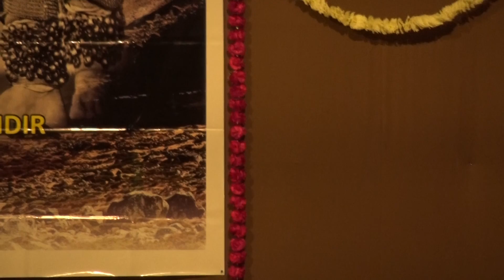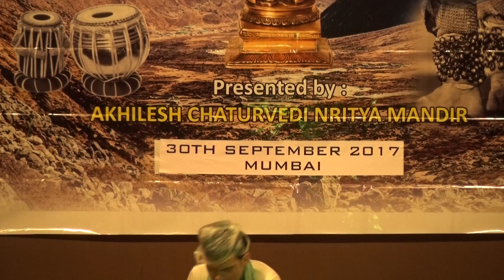Best camedy#natrajkijhankar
Last Tak